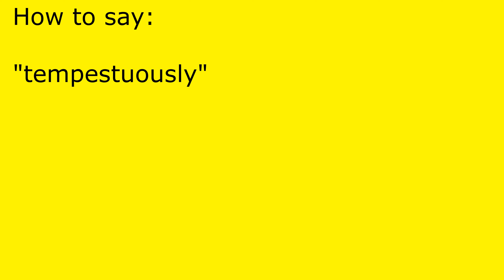How to pronounce tempestuously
tempestuously pronunciation.